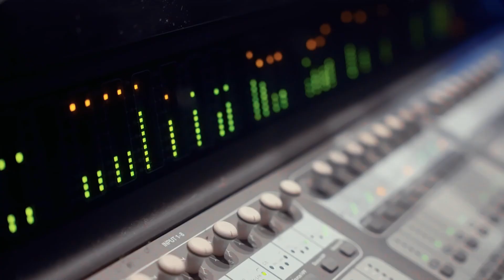In The Studio | Bekka Dowland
Behind the scenes of the making of my next single, "Malibu."

This video is dedicated to all those who were affected by Hurricane Ian.

Thank you to Ni Music Group and Richard Fields for working with me on another project.

P.S., You should stream my music ;)